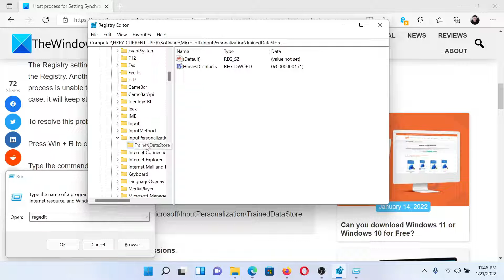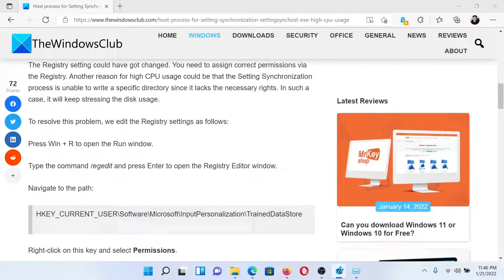Host process for Setting Synchronization SettingSyncHost exe High CPU usage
The Setting Synchronization (SettingSyncHost.exe) process is a necessary process in the Windows OS, which is responsible for synchronizing the settings of your system with other devices. It replicates settings like Internet Explorer, OneDrive, wallpapers, etc. to other systems. The Setting Synchronization process is known to cause high CPU usage in Windows 10. At times it hangs or freezes the system. In this tutorial, we are looking at various solutions to resolve SettingSyncHost.exe high CPU usage condition.

Timecodes:
0:00 Intro
0:27 Registry Editor fix